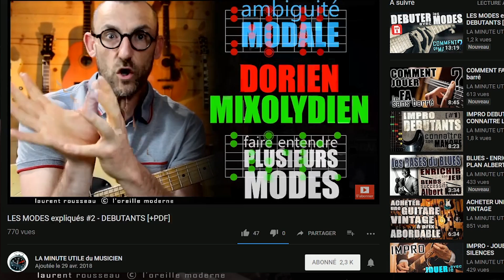DEBUTANT GUITARE Par quoi commencer #2 PDF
Pour vous INSCRIRE et accéder à TOUTES les RESSOURCES GRATUITES en une seule fois:

La suite... SPECIAL GRANDS DEBUTANTS !!! avec PDF...
Voici la partie B de notre premier morceau à la guitare, vous avez eu votre gratte hier? bah voilà, c'est par ici. Plein de conseils dans le PDF
 qui contient aussi un lien vers un autre PDF (comment lire les tablatures?) Le bonheur pour commencer sur de bonnes bases...amitiés lo